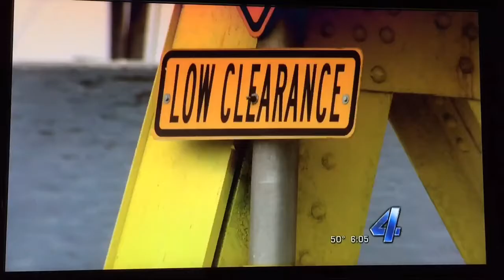Curtis Tucker Reporting on the Maine Street Bridge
OKC news report on the Maine Street Bridge in Enid, Oklahoma. Curtis Tucker giving the Enid Buzz.